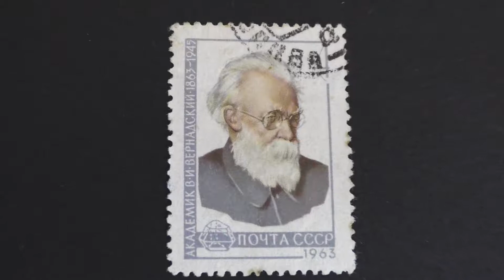Postage stamp. USSR. Academician V. I. Vernadsky. . Price 4 cents.